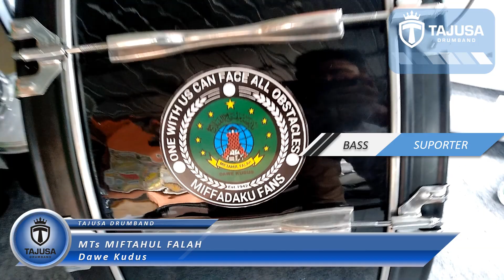TAJUSA DRUMBAND || JUAL DRUMBAND DI KUDUS PESANAN DARI MTs MIFTAHUL FALAH DAWE KUDUS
Tajusa Drumband menyediakan berbagai peralatan dan perlengkapan drumband yang telah memiliki Customer dari bewrbagai daerah di Indonesia.
selain itu Tajusa Drumband juga menyediakan sparepart dan juga maskot drumabnd.
Info Selengkapnya kunjungi website kami di dan untuk info pemesanan hubungi admin kami dengan no 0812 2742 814 (whatsapp)